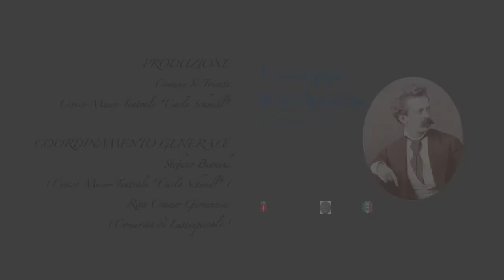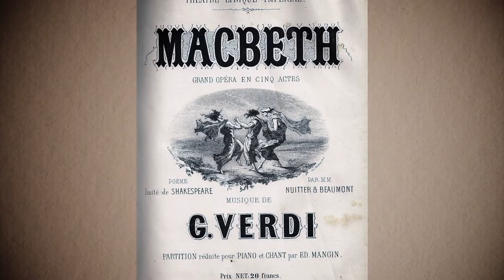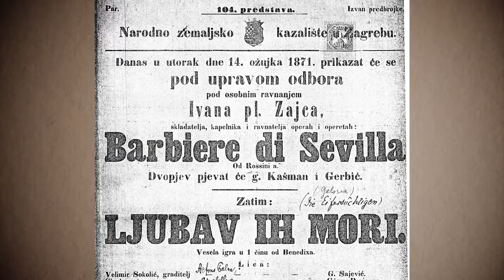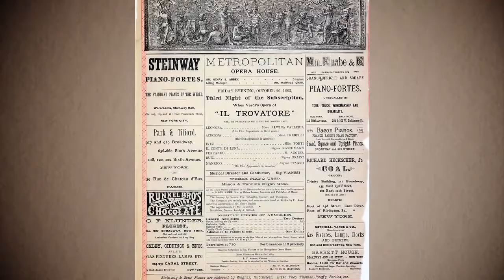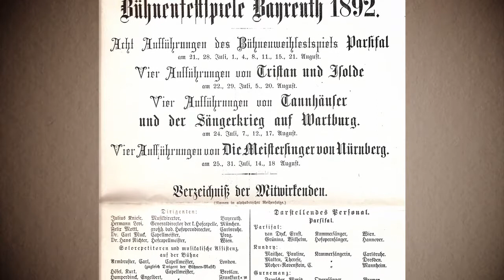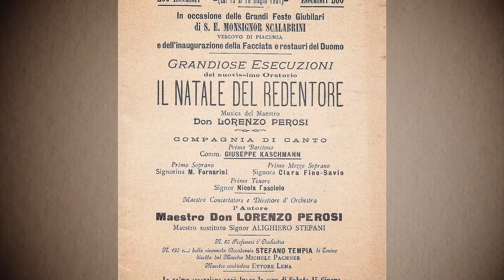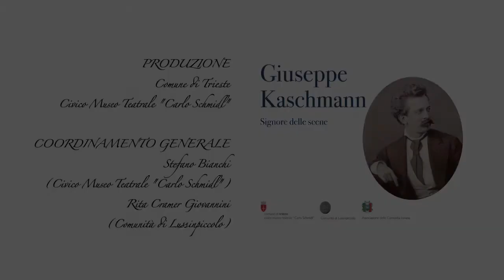Giuseppe Kaschmann. Signore delle scene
Museo Schmidl e sala Bobi Bazlen - palazzo Gopcevich, via Rossini 4
19 novembre 2012 - 3 febbraio 2013

Realizzata a quattro mani dal Museo Teatrale (con i documenti ed i preziosi cimeli donati dalla famiglia in diverse occasioni), la Comunità di Lussinpiccolo e l'Associazione delle Comunità Istriane. La mostra si articola in due sezioni: la prima, allestita presso la Sala Bazlen, con i testi della stessa Giusy Criscione e la realizzazione di Rita Cramer Giovannini, ripercorre, in dodici pannelli, le tappe biografiche e la strepitosa carriera internazionale di Kaschmann. Dalla nascita a Lussinpiccolo, agli studi a Padova, Trieste e Udine, al debutto a Udine nel 1868, agli anni di Zagabria nella compagnia del Teatro Nazionale (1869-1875).